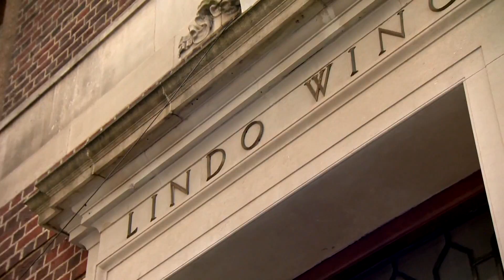CBS 2 News Digest